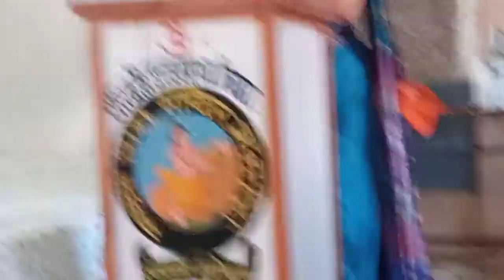मातृ सम्मेलन में मुख्य अतिथि श्रीमती शशी गौतम नारी महत्व पर विचार भाग 2